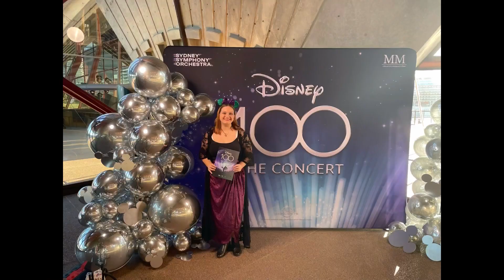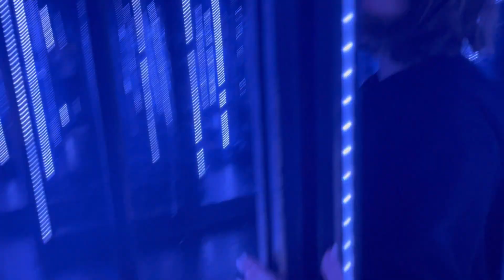Luna park fun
All of us went to luna park woohoo